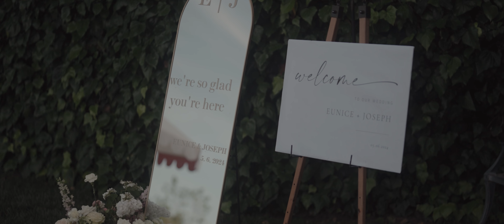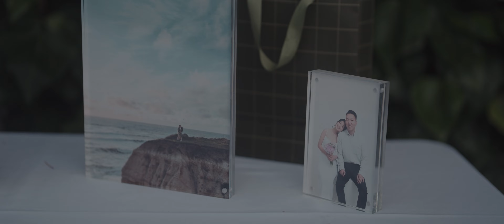Wedding Highlights 14